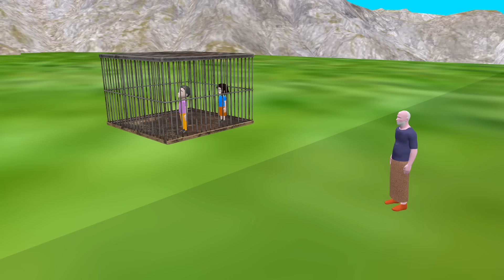mintu aur chinki ko utha le gaye monster | desi comedy video | cs bisht vines | joke of | chintu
Doston swagat hai aapka hamare is youtube channel me. Aaj hum is desi comedy video me dekhenge ki mintu aur chinki kahi ghumne ja rahe hote hain tabhi un dono ko monster utha lete hain aur unhe lekar chale jaate hain. Ye sab baat gorilla dekh leta hai.

Gorilla ye baat chintu ko batata hai. Uske baad chintu aur baba aeroplane me baithkar aate hain. uske baad baba un dono monster ko acche se sabak sikhate hain.

Doston aage jo kuch hua aap khud hi dekh lena, aapko bahut hi jyada maja aur hansi aayegi.

Joke of
Pagal beta
Paagal beta comedy
Chintu toons
chintu bhai
bandar

It is purely Fictitious and does not represent real world situation. It should not be taken seriously, so watch this video and enjoy it.